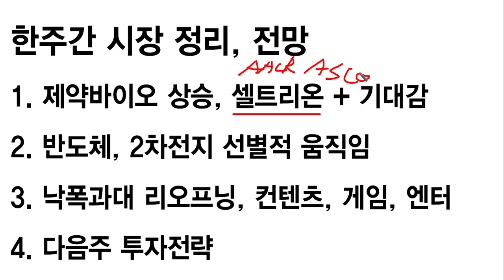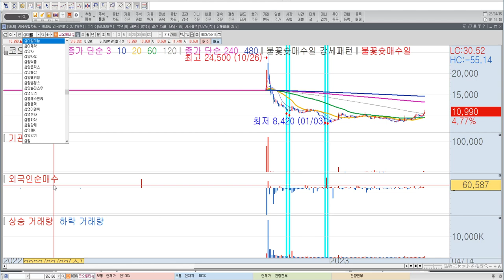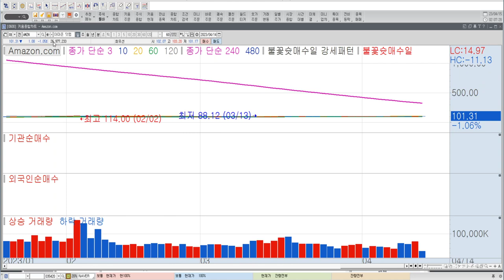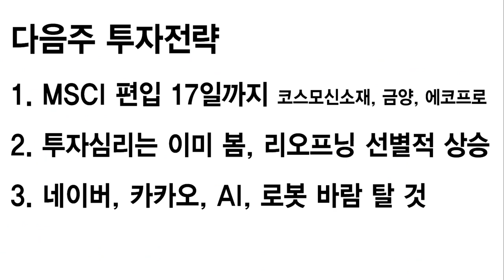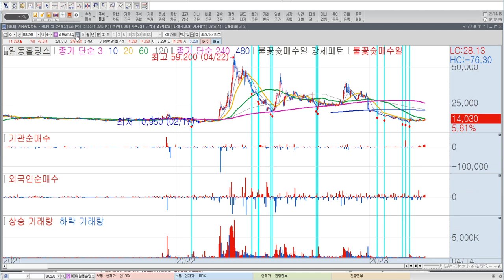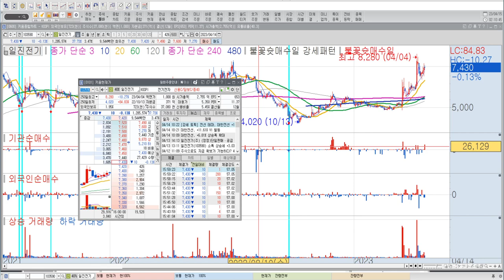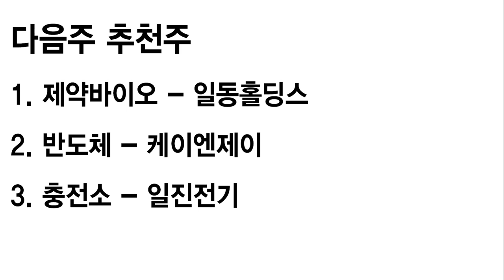[2차전지] 에코프로, 포스코홀딩스, 2차전지 고점지났다? | 셀트리온헬스케어, 제약바이오 접근방법 | 리오프닝관련주 대장주는? 한 주간 시장정리